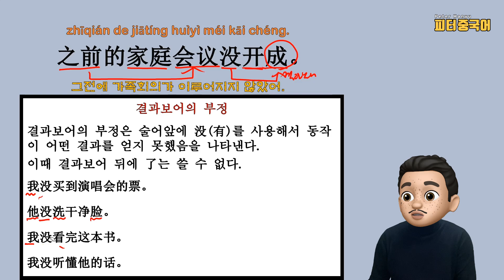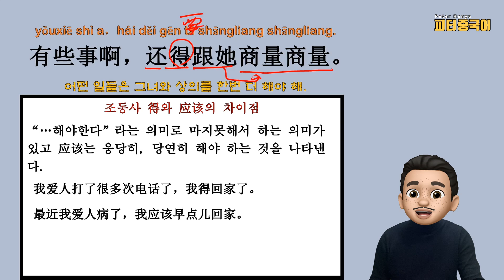드라마 대사로 배우는 중국어 문법/결과보어의 부정/조동사 得와 应该의 차이점/ 듣기 능력 향상을 도와줄 문법과 어순 수업/ 중드 都挺好